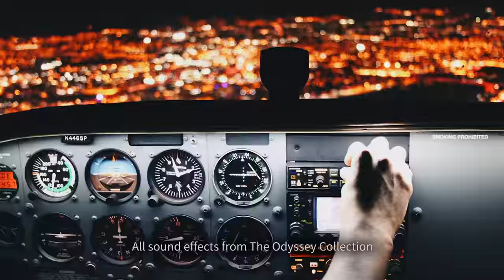The Odyssey Collection: Essentials - by Mark Mangini & Richard L. Anderson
16,000 sfx in 295 categories from Academy Award®-winning sound editors means world-class sound for, well, just about anything.

Elevate your projects with The Odyssey Collection: Essentials – curated from the life’s work of Mark Mangini & Richard L. Anderson.

Unlike most general libraries, all sounds in Odyssey were created to fulfill specific needs of over 250 feature films – all expertly crafted by seasoned experts with the invaluable resources of a Hollywood budget.